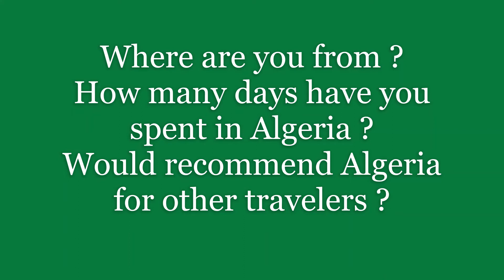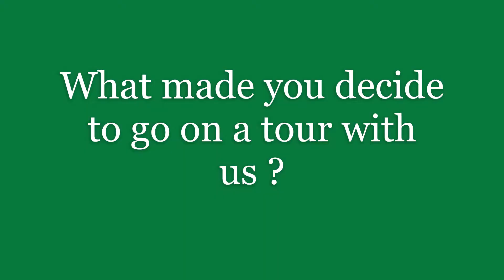IS ALGERIA TOO DANGEROUS FOR BRITISH TOURISTS ?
We have had the great pleasure to have this amazing and friendly British couple visit Algeria with us for about 17 days , a journey which took them to Algiers , Cherchell , Tipaza , Djemila , Constantine , Timgad , Ghardaia , Oran , Tlemcen and Djanet

Watch the video to check what they had to say about their time in Algeria